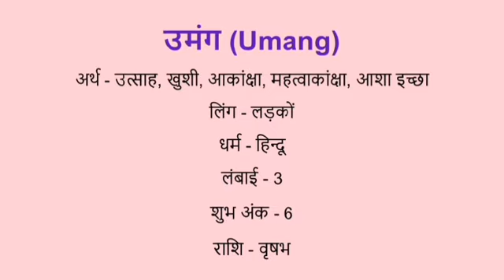Umang name meaning in hindi | umang naam ka matlab kya hota hai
Umang naam ka matlab
Umang meaning in hindi
Umang naam mane k